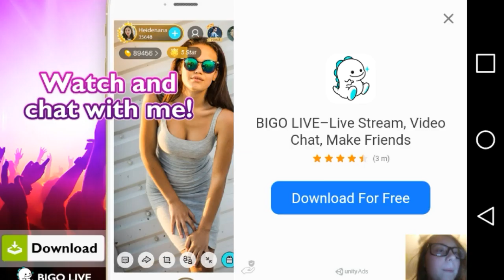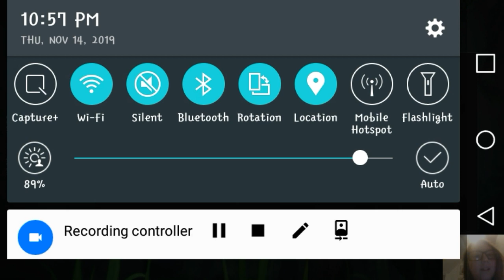The bigfoot hunting: what a surprise! I suck.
Ree this phones soooo olddd my big fingies!!! Reeeee